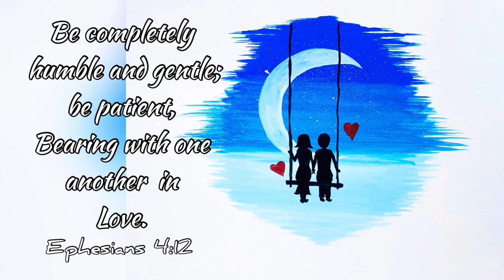HOW TO PAINT COUPLE ON SWING IN HALF MOONLIGHT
PAINT WITH ME Artvlogno18
By Kenmaedavid

Let your roots grow down into Him, and let your lives be built on Him. -Colossians 2:7

Music Support
Title: Wind
Artist: Vlad Gluschenko
Genre: Electronic
Mood: Bright